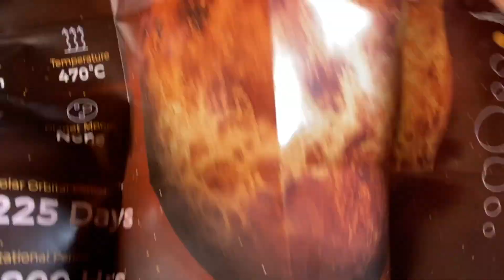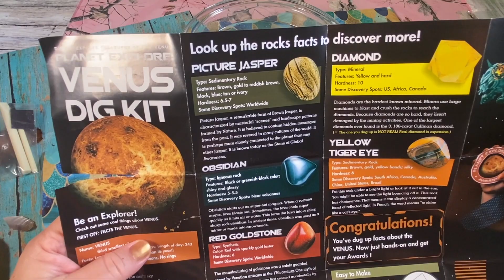Digging & Discovery On Venus & Real Oysters and Pearls..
Wow... Check out the discovery I made..

If you like adventure, exploring, finding all cool things from the earth, nature and far- away lands then welcome to Fun House TV . Each week we go out on adventure somewhere in the world to search and discover and find all different kinds of unique real gemstones, Diamonds, Gold, and many others.
We also explore on both land and Sea and while looking for real life mermaids we may find what they leave behind from priceless white pearls to colored pearls in old oysters that we get from the bottom of the sea.

Have an Amazing Adventure! And Be a Super Cool!
Steph

ALL GAME CHANGERS SEND FAN MAIL BELOW..